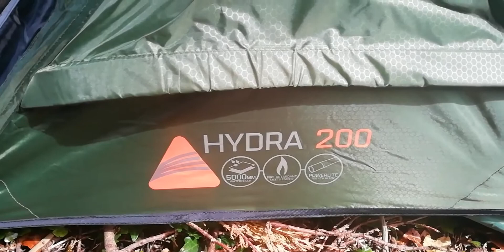New Tent - Vango Hydra 200